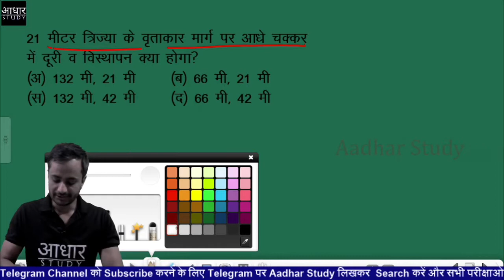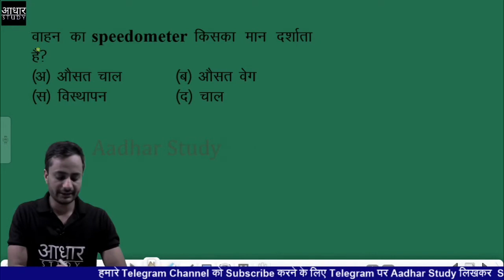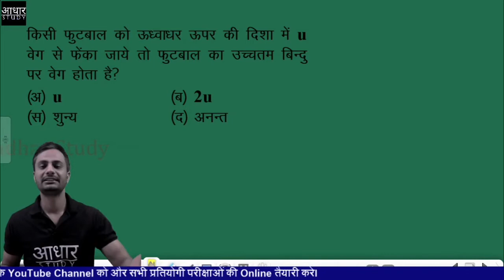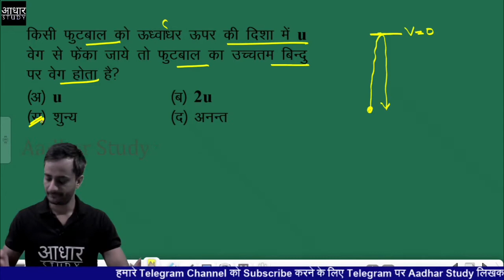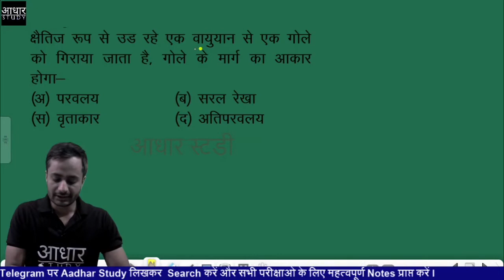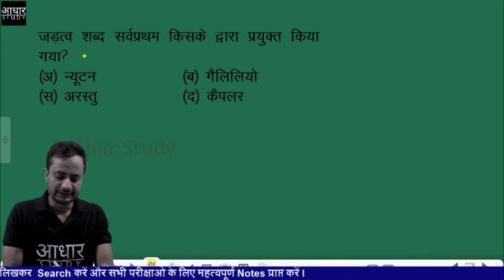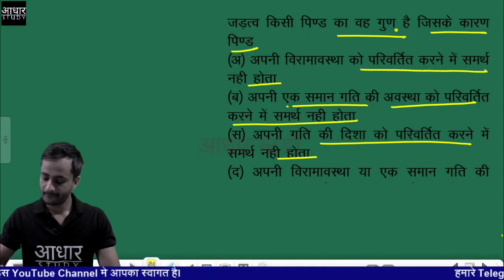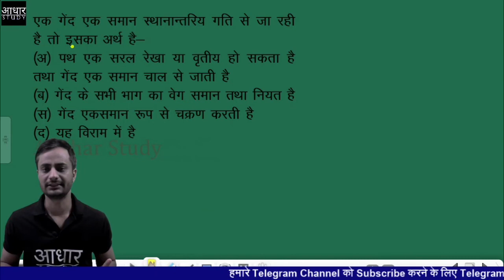REET 2021 Level-2: Science : गति तथा गतियों के प्रकार पर प्रश्न (Objective Questions on Motion)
इस Video मे गति तथा गति के  प्रकार पर बहूवैकल्पिक प्रशनोत्तर है जो आपकी Exam के लिए अत्यंत महत्वपूर्ण है।